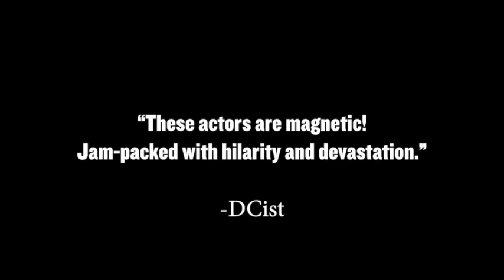Edward Albee’s "Who’s Afraid of Virginia Woolf?" at Ford's Theatre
Watch the trailer for Edward Albee's "Who's Afraid of Virginia Woolf?" and see what theatremania is calling a "masterful production".

Filled with acerbic wit, Albee’s play is both wildly funny and heart-wrenching, exposing the fears and secrets of both couples as the lines between reality and illusion blur.

Playing January 21-February 19, 2017